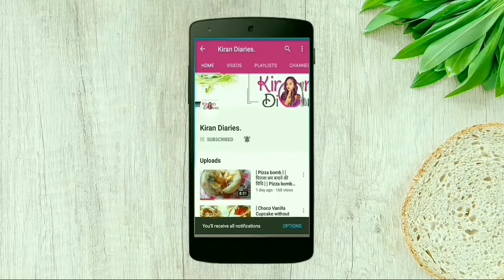cheese sandwich on tawa | veg cheese sandwich | 5 minutes cheese sandwich recipe | चीज़ सैंडविच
cheese sandwich on Tawa | 5 MINUTES cheese sandwich recipe | veg cheese sandwich recipe | cheese sandwich

If you have any query for this recipe, please feel free to
write in comment section below 👇

Thanks!
Kiran Diaries